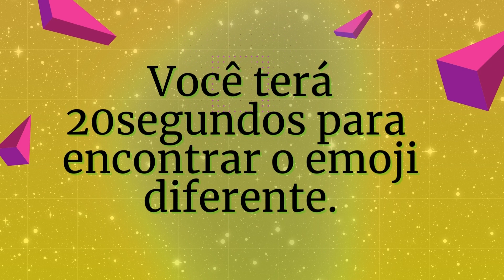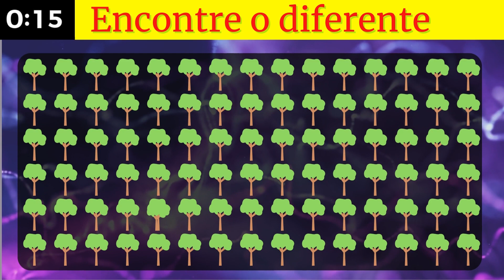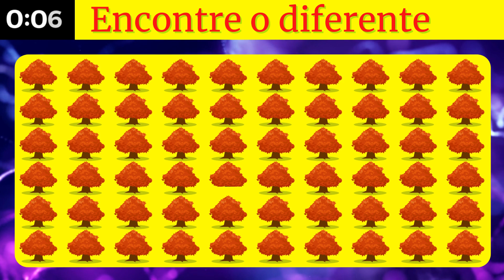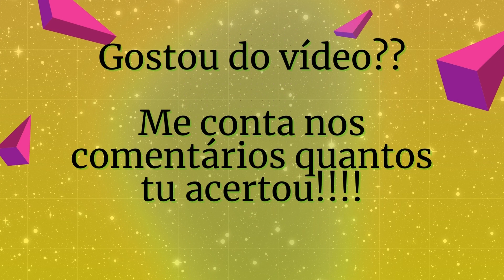ENCONTRE O EMOJI DIFERENTE//ache o emoji diferente//quiz